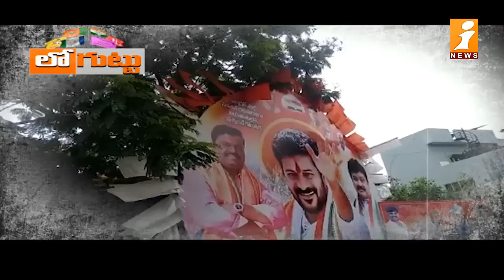రేవంత్ రెడ్డి కొత్త వ్యూహం || Rewanth Reddy's new Strategy on KCR || Loguttu || iNews